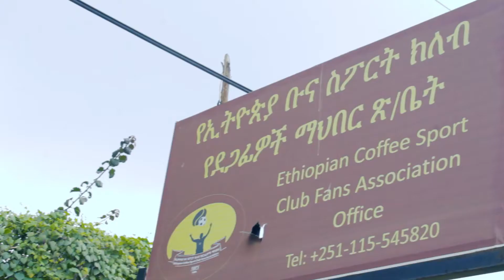ከኢትዮጵያ ቡና ደጋፊዎች ማህብር ለ4ተኛዉ ዙር ሩጫ የቀረበ መልእክት 2019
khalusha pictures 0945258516